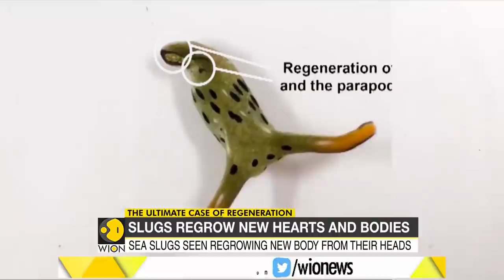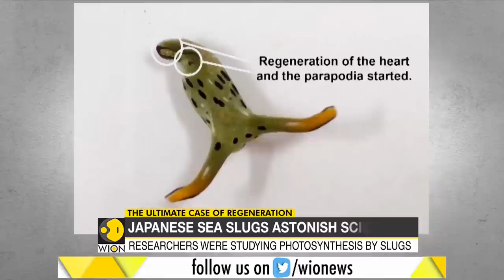Japanese sea slugs regrow new hearts and bodies | Regeneration | Decapitation | English World News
Researchers have discovered that two species of Japanese sea slugs can regrow hearts and whole new bodies even after removing their own heads.